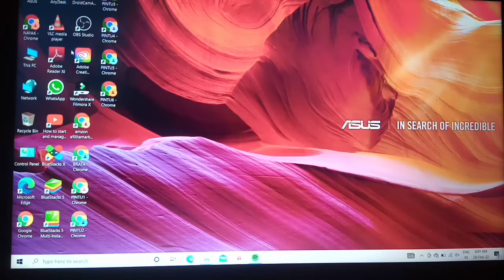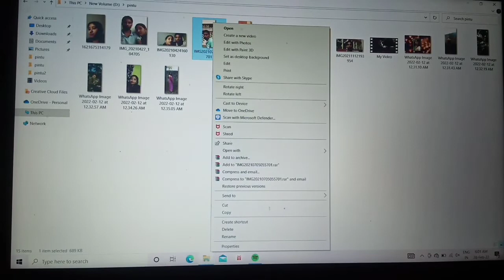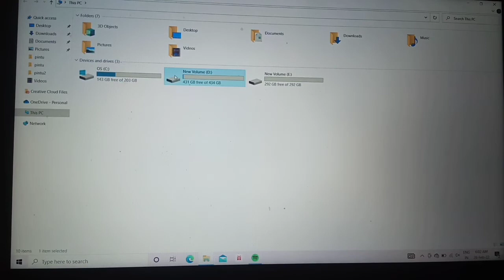रीसायकल बिन का क्या उपयोग है इससे हम डाटा कैसे प्राप्त कर सकते हैं?How do I open the Recycle Bin?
रीसायकल बिन का क्या उपयोग है इससे हम डाटा कैसे प्राप्त कर सकते हैं?How do I open the Recycle Bin? satyabrata mr

YourQueries

thanks you watching this video YouTube

By default, the Recycle Bin should be present in the upper-left corner of your desktop in both Windows 10 and Windows 11. We find this the easiest way to access the Recycle Bin. Find the icon on your desktop, then either select it and press Enter on your keyboard, or double-click or double-tap on it to open the folder.27-Jan-2022